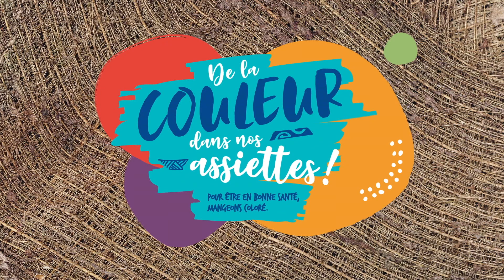#7 A plateful of colours: Coleslaw and yam patty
For more details about the recipe or purple and blue foods, please check out the book “A plateful of colours!” on SPC’s